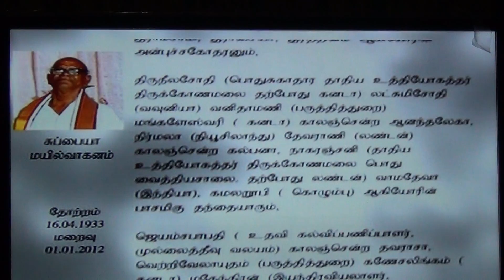மயில்வாகனம்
சுப்பையா மயில்வாகனம் பிறப்பு 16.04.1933 இறப்பு 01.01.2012